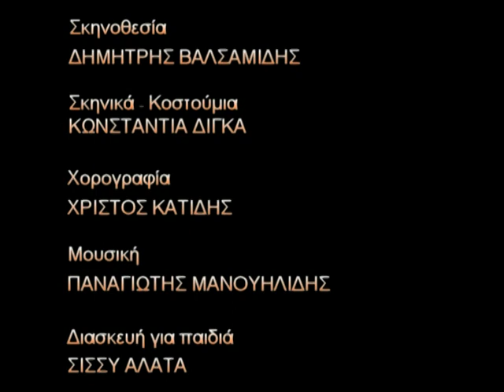'Ο Αρχοντοχωριάτης' Θέατρο Αλίκη Βουγιουκλάκη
Ο ΑΡΧΟΝΤΟΧΩΡΙΑΤΗΣ
του Μολιέρου, σε μια διασκεδαστική διασκευή για μικρούς θεατές.
Η παιδική σκηνή του Θεάτρου Αλίκη Βουγιουκλάκη ζωντανεύει έναν από τους πιο κλασσικούς κωμικούς ρόλους του θεατρικού ρεπερτορίου. Πρόκειται για τον.
κ. Jourdain, τον  Αρχοντοχωριάτη στην ομώνυμη κωμωδία του Mολιέρου, σε μια διασκευή για παιδιά με πολύ μουσική, χορό και τραγούδι.

 Ο Aρχοντοχωριάτης  είναι μια από  τις πιο σημαντικές κωμωδίες του Γάλλου θεατρικού συγγραφέα. Πρόκειται για μια διαχρονική «κωμωδία χαρακτήρων» η οποία παρουσιάζει με γλαφυρό τρόπο την πολυπλοκότητα των ανθρώπινων τύπων και σχέσεων.

Τα έργα του Μολιέρου, θεωρούνται διαχρονικά που σημαίνει ότι σε όποια εποχή και κάτω από τις όποιες συνθήκες και να τα ξεδιπλώσει κανείς η ουσία και το νόημα τους παραμένει αλώβητο και ανεπηρέαστο από τα χρόνο και τις αλλαγές που αυτός επιφέρει.

Το κλασσικό κείμενο συνδυασμένο με εντυπωσιακά σκηνικά και κοστούμια, πρωτότυπη μουσική και τραγούδια, και χαρούμενες χορογραφίες, συνθέτουν ένα σύμπαν που μέσα από την πολύχρωμη  κόμικς αισθητική του ταξιδεύει, διασκεδάζοντας, τον μικρό θεατή στα μυστικά την μολιερικής κωμωδίας.

Διασκευή για παιδιά: Σίσσυ Αλατά
Σκηνοθεσία: Δημήτρης Βαλσαμίδης
Σκηνικά  Κοστούμια: Κωνσταντία Δίγκα
Μουσική: Παναγιώτης Μανουηλίδης
Χορογραφίες: Χρήστος Κατίδης.

Στο έργο πρωταγωνιστούν οι: Γιώργος Τούλης, Αρετή Αγγέλου, Νόπη Ράντη, Κωσταντίνα Λάλλου,  Πάνος Ιωαννίδης , Αλέξανδρος Ζαφειριάδης

Παραστάσεις έως 12 Απριλίου 2009